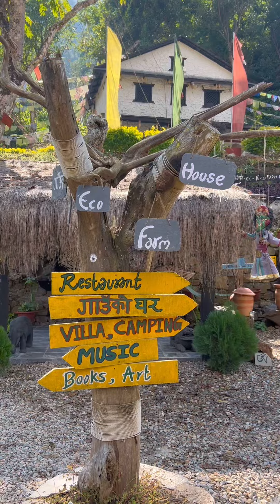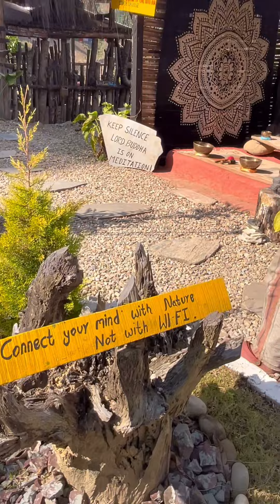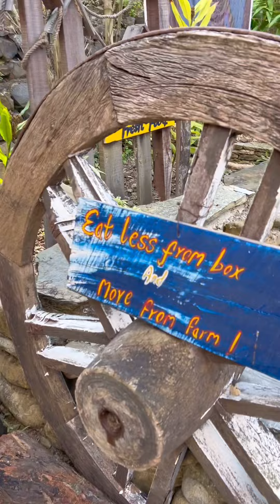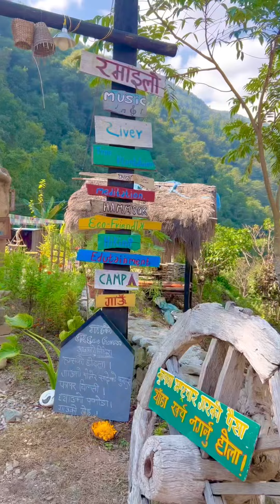December 3, 2022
concept  and design of gauko ghara eco  agro form
कसरी  बन्दै छ गाउको घर eco farm - समुन्द्र घिमिरे जी को आफ्नै आवाज बाट सुनौ